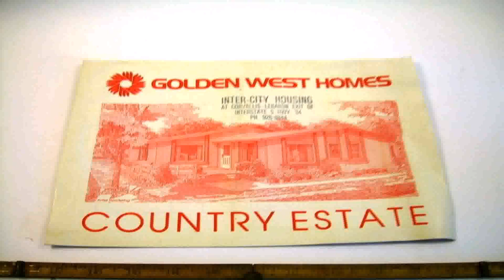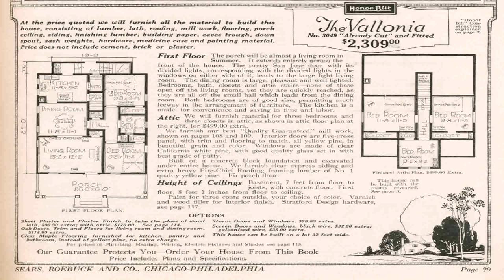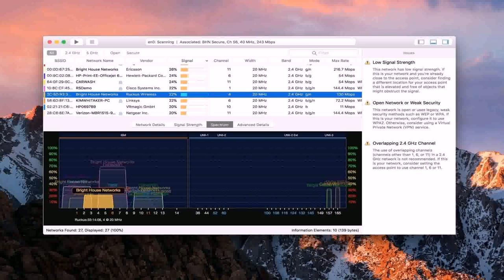Home Floor Plan Catalog - DaddyGif.com (see description)